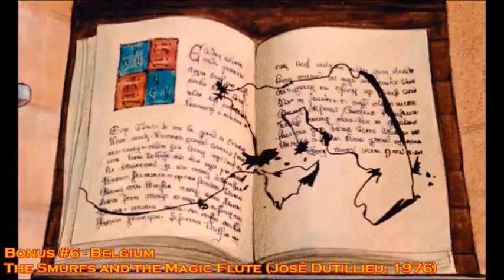Zackzilla's Examples of Animations in Different Countries